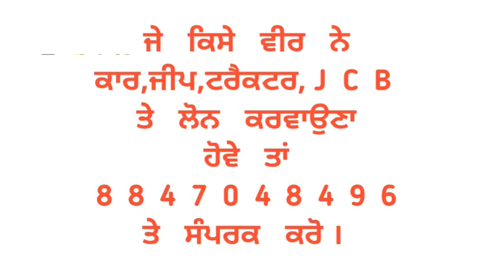Farmtrac 6055 Sale